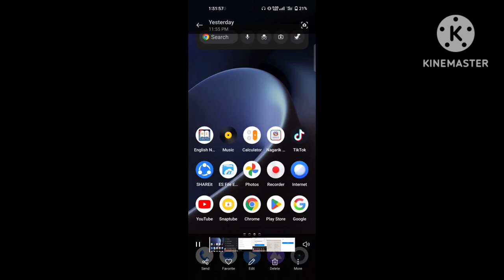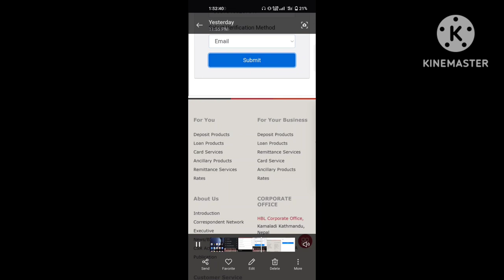How To Change CIVIL Bank To Himalayan Bank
how to change Civil bank into Himalayan bank 🏦